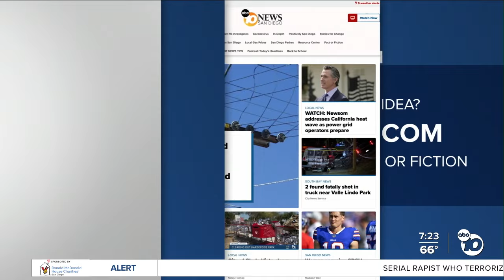Fact or Fiction: Drugs found in "not a bag full of drugs" bag?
A story that seems hard to believe claims a couple was arrested after officers found drugs in a bag that had "Definitely not a bag full of drugs" printed on it.